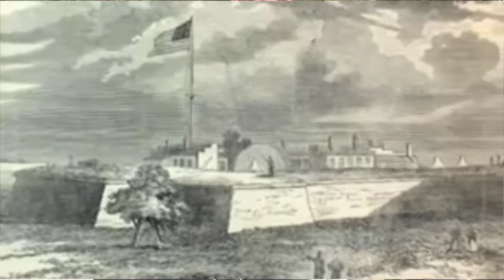Star Spangled Banner, by Fritz Mora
On April 28, 2011, Fritz was invited to open the Westmont/Azusa baseball game with the National Anthem.  The game was held at Westmont College in Santa Barbara, CA

Fritz is a member of the Young Singers Club under the direction of Brett Mutinelli, his voice teacher.

Enjoy the video and count on God's wonderful blessings.

Assad Mora